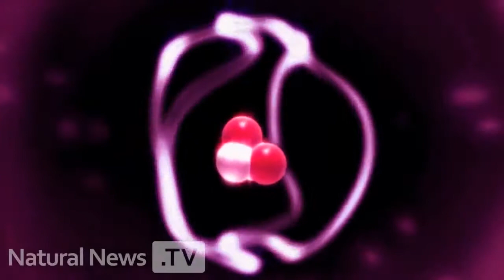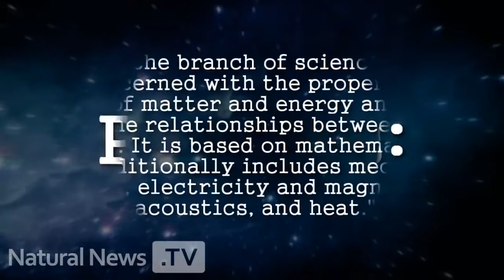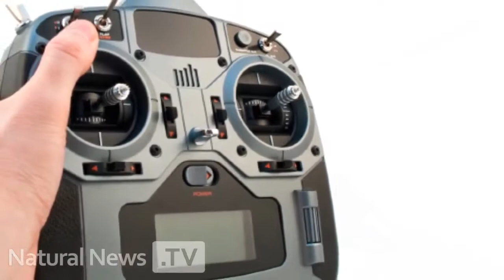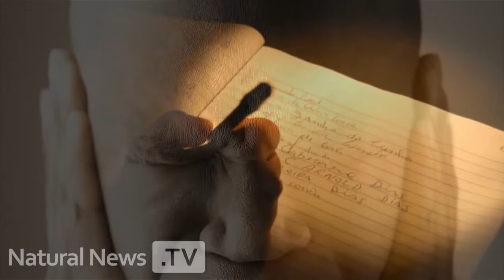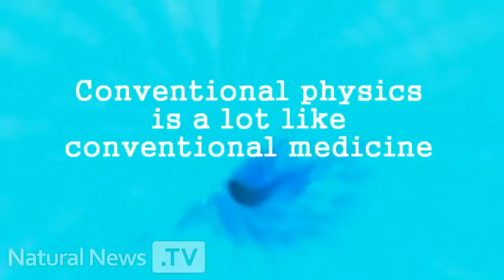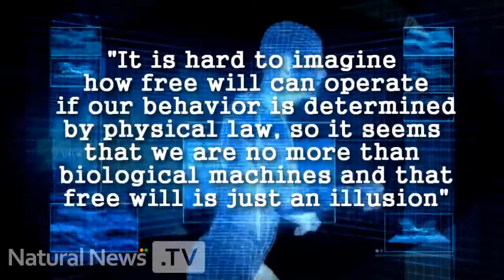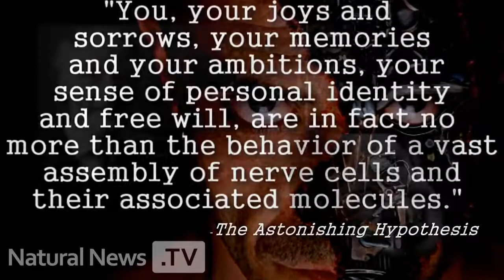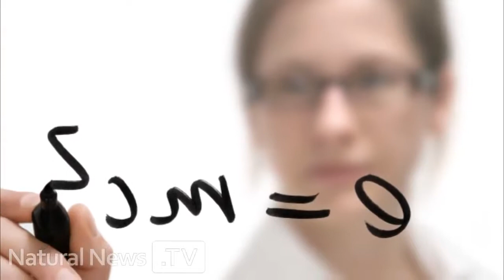The God Within documentary exposing the false philosophy of modern science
This mini-documentary by Mike Adams the Health Ranger exposes the false philosophy underpinning most of modern science. It explains why science is rooted in evil and destruction while harming.